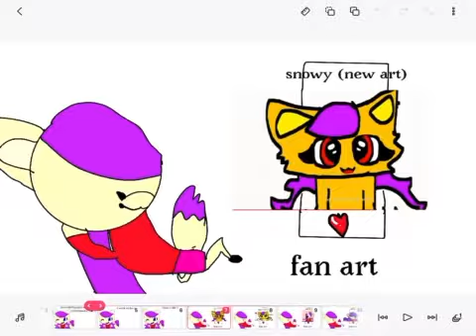My new oc (read description)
I’m not mad at u guys but u guys keep giving me fanarts about me so yea here it is ;-;